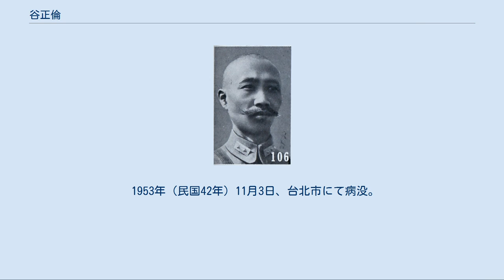谷正倫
谷 正倫（こく せいりん）は、中華民国（台湾）の軍人・政治家。
初めは黔軍（貴州軍）の有力指揮官で、後に国民革命軍（国民政府）に転じた。
国民政府では憲兵の練成・組織に尽力し、日中戦争中は甘粛省政府主席として顕著な治績をあげたことでも知られる。
字は紀常。
弟の谷正綱・谷正鼎も同党や国民政府で要職に就き、彼らと共に「谷氏三兄弟」と称された。
 1906年（光緒33年）、貴州陸軍小学に入学し、翌年、校内革命派団体である歴史研究会に加入した。
1908年（光緒34年）秋に卒業し、武昌陸軍第三中学に進学している。
同年冬、何応欽（貴州省出身）・朱紹良（福建省出身、後に貴州陸軍加入）と共に日本に留学し、東京振武学校で学ぶ。
このとき、中国同盟会に加入した。
 1911年（宣統3年）10月、武昌起義（辛亥革命）が勃発すると、谷正倫は帰国し、黄興配下として漢陽で清軍と交戦している。
翌1912年（民国元年）1月、南京に中華民国臨時政府が成立し、黄が陸軍総長兼参謀総長になると、谷は陸軍部少校科員に任ぜられた。
1913年（民国2年）の第二革命（二次革命）でも黄の下で江蘇討袁軍総司令部で職に就いたが、敗北して日本に亡命する。
その後、陸軍士官学校砲兵科に進学し、1916年（民国5年）秋、卒業した。
 帰国後は、谷正倫は何応欽・朱紹良と共に貴州省に戻る。
貴州督軍劉顕世の甥で、黔軍（貴州軍）第1師師長である王文華に招聘され、谷は第1師で砲兵団団長に任ぜられた。
1917年（民国6年）10月、護法運動の一環で黔軍総司令に任ぜられた王が四川省へ出撃することになると、谷は第7団団長に改めて任ぜられた。
その後、四川省での転戦で軍功をあげ、第1団団長、第2混成旅旅長と昇進している。
 1920年（民国9年）10月、川軍（四川軍）に敗北して黔軍は貴州に退却する。
この頃、貴州省では王文華ら「新派」（孫文（孫中山）支持派の新軍軍人を核とする）と劉顕世ら「旧派」（北京政府支持派の旧軍軍人・政治家を核とする）の権力闘争が佳境に差し掛かっていた。
王は伯父である劉を直接手にかけることを厭い、配下の盧燾（広西省出身）を代理総司令、胡瑛（雲南省出身）を総指揮、谷を副総指揮にそれぞれ任命して省会（省都）貴陽奪取を命じ、王自身は上海にいったん退避している。
 一方の劉顕世は、兄の劉顕潜率いる遊撃部隊に加え、新編第5旅旅長兼警察庁長の何応欽に新派迎撃を命じたが、すでに何は王文華らと内応の手はずを整えていた。
新派でも外省人である盧燾と胡瑛は権力闘争への介入に消極的であったため、結局、副総指揮の谷が貴陽攻撃の指揮権を握る。
11月10日、谷は何と協力して貴陽を急襲・攻略し、旧派幹部を粛清した（民九事変）。
これにより新派が貴州省を掌握したことになったが、この際の粛清・殺戮が過度であると批判を受けたため、王文華は直ちに貴陽に戻ることができなくなってしまう。
 翌1921年（民国10年）3月、王文華が北京政府を支持する配下の袁祖銘の刺客に暗殺されてしまう。
これにより、代理総司令盧燾が正式に総司令となったものの、外省人の盧は指導力発揮を控え、以後、何応欽と谷正倫の間で主導権争いが展開されることになった。
何は警察庁長であったために素早く貴陽を掌握し、谷はこれに対抗しえず、やむなく貴州南路衛戍司令として貴州省南部に一時撤退する。
 5月、孫文が広州で非常大総統に就任し、西南各省に広西省の陸栄廷を討伐するよう呼びかけ、盧燾もこれに応じた。
谷正倫も軍功をあげて何応欽に反撃するきっかけを掴みたいと願っていたことから、自ら出征を望み、援桂聯軍第4路軍として広西省へ進軍、翌月には柳州を攻略するなどの軍功をあげている。
1922年（民国11年）1月、谷は孫文から中央直轄黔軍総司令に任命された。
こうして地位の向上などで力を得た谷正倫は、何配下の団長2名を篭絡し、そのクーデターにより何を追い払うことに成功した。
同年4月、貴陽に戻って実権を掌握している。
 ところがこの頃には、北京政府の支援を受ける袁祖銘が「定黔軍」を組織して貴陽進撃の機会を伺っていた。
谷正倫も袁の迎撃準備を整えようとしたが、すでに袁は谷配下の第1混成旅旅長彭漢章、第2混成旅旅長王天培と秘密裏に連携している。
そして袁が貴陽に向けて進軍してくると、彭・王も内応し、他の谷配下の部...